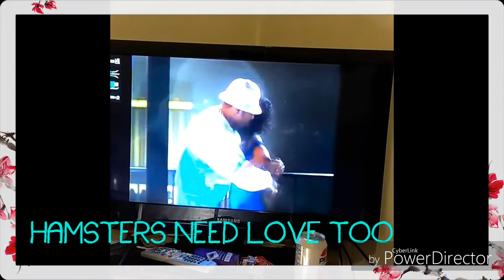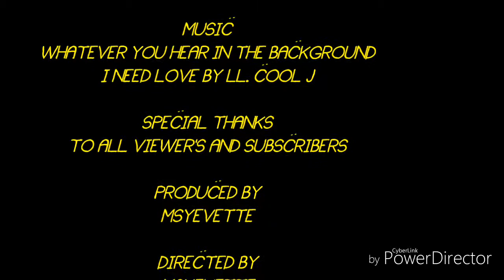HANGIN WITH JOSE. MSYEVETTE GOES LOCA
Hamsters,Pets